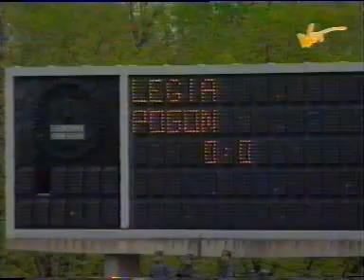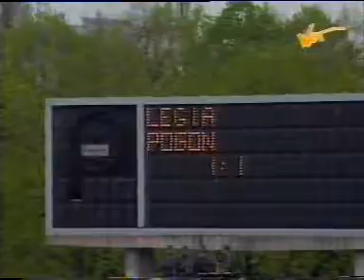1995.04.29 Legia - Pogoń